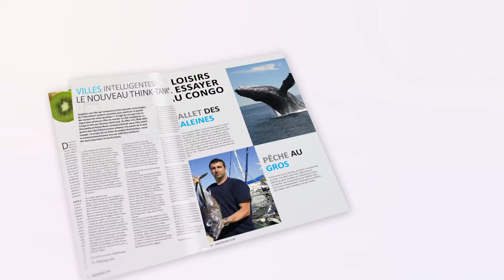Brazzamag votre nouveau magazine GRATUIT au Congo ( spot web oct 2016)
Disponible à partir du 15 octobre dans les vols TAC, les véhicules confort car,  les agences de voyages, hotels à travers le Congo Brazzaville.
Artist: Silent Partner
Song: Tidal Wave
Genre: Alternative & Punk